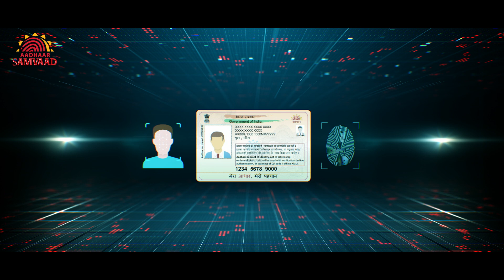UIDAI has developed a video on the impact of Face Authentication.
Aadhaar Face Auth is significantly enhancing ease of living & ease of doing business. This convenient & contactless modality makes it a preferred mode of authentication.